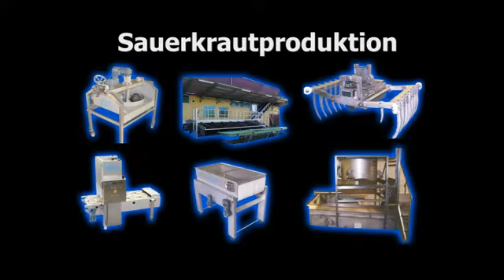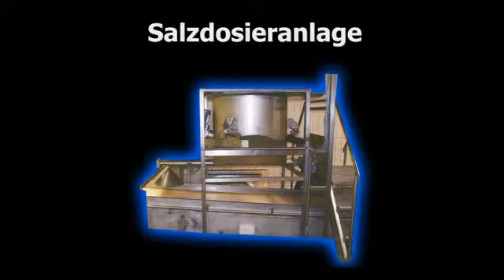Kompletna linia do produkcji kapusty kiszonej, linia produkowana na zamówienie, produkcja Niemcy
Pytania mailem na